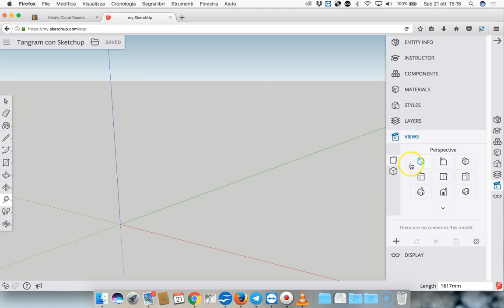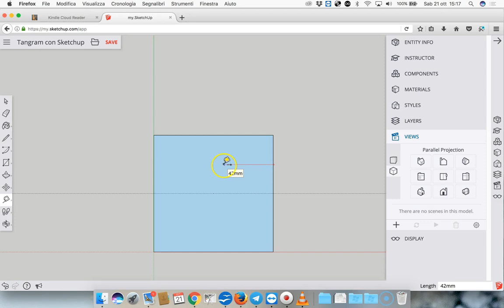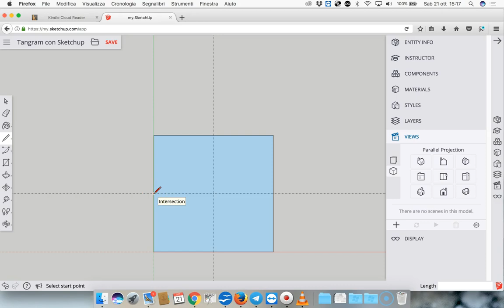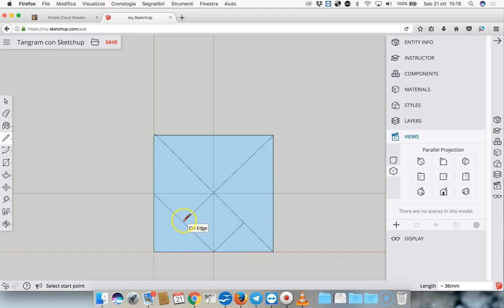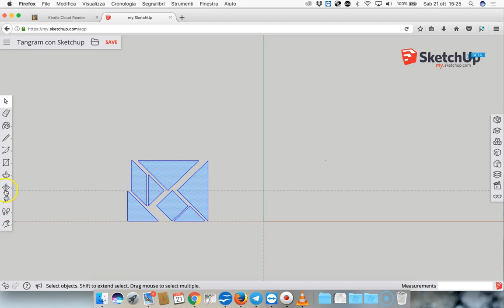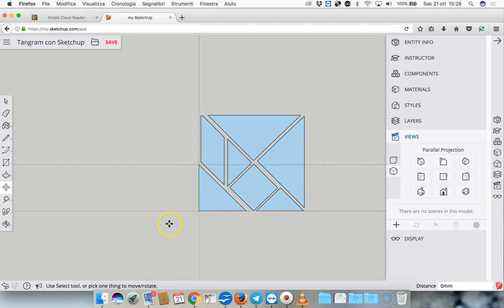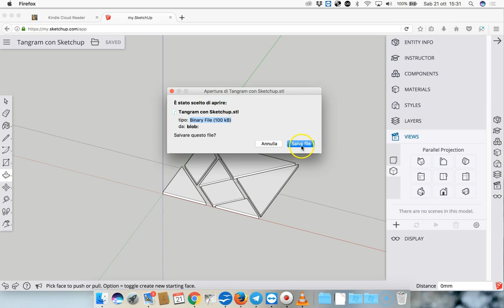Tangram con SketchUp Free 2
Come disegnare un Tangram in 3D con il programma gratuito SketchUp Free e salvarlo in formato .STL per la stampa 3D: 2° tutorial.